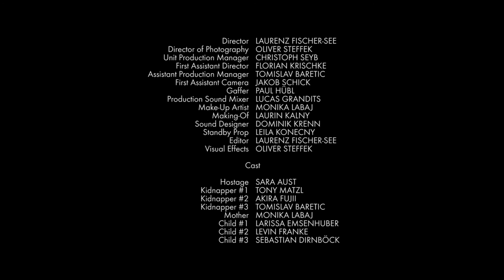"FUNNY FAWKES" - 99 FIRE FILMS - AWARD 2016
blühende Fantasie

THEMA: "Hauptsache ihr habt Spaß"

CAST:
Sara Aust
Tony Matzl
Akira Fujii
CREW:
Director: Laurenz Fischer-See
Director of Photography: Oliver Steffek
Production Manager: Christoph Seybold
Production Assistant:Tomislav Baretic
First Assistant Director: Florian Krischke
First Assistant Camera: Jakob Schick
Production Sound Mixer: Lucas Grandits
Gaffer: Paul Hübl
Hair & Make-Up: Monika Labaj
Sounddesign: DominiK Krenn
Production Assistant: Leila Konecny
Making Of: Laurin Kalny